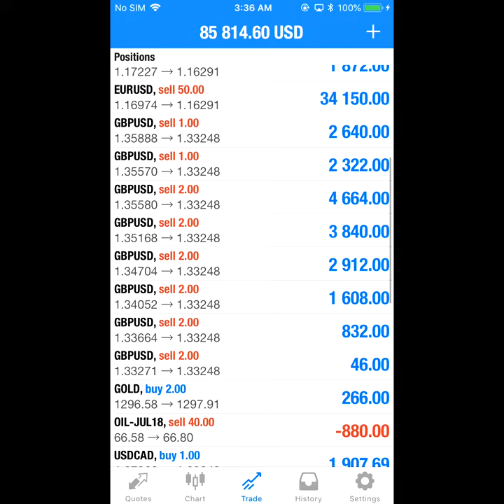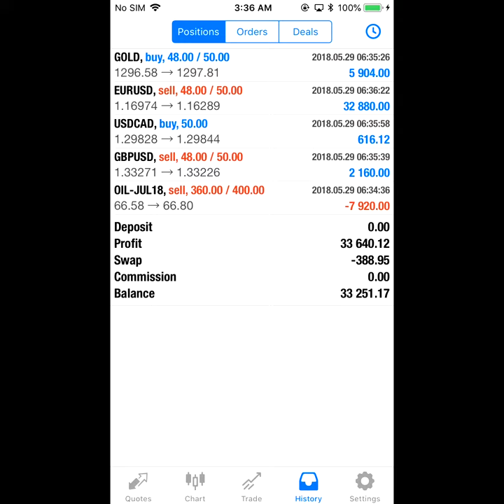29 5 18 Profit booking (best forex indicator ever made)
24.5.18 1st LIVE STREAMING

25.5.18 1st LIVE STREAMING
Profit booked 95% Position=$90k

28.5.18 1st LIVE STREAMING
Profit Book=$60k (95% new position closed)

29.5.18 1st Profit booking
Profit book=$40k (95% new position closed)
OPEN POSITION=6
Parallel call=SELL EURUSD+SELL GBPUSD+BUY USDCAD
Hedge call=SELL USDX+BUY XAUUSD
Independent call=BUY USOIL